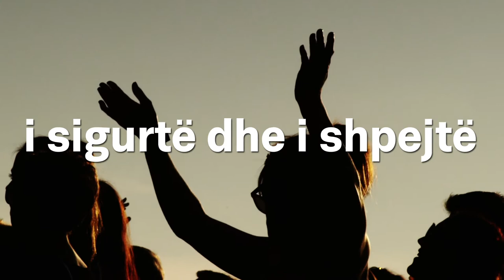Po ju a përdorni Droga? - Sondazhi Evropian Online mbi Drogat